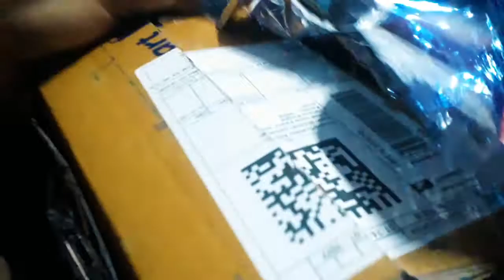Birthday Celebration||Assamese Vlog||Vlog 14